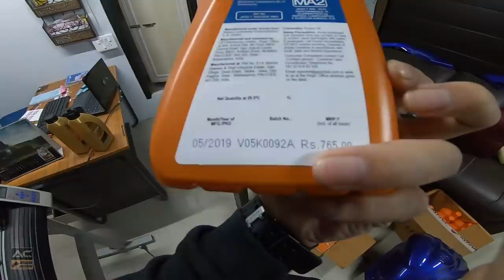MS Garage ah ka leng | 05-09-2020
MS GARAGE
Ramhlun North, Aizawl
Near Pastor Quarter